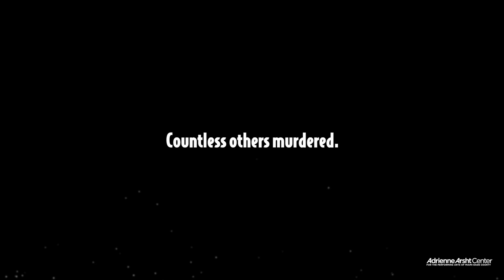Standing up to racism and injustice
We stand together with our Black staff members, artists, partners and guests - and with all communities grieving around the country.

The arts have the power to shine a spotlight on the need for justice, equality and freedom. The Arsht Center vows to continue to lift up Black voices through the work on our stages and in our community.

We realize that there is much work still to be done. We are committed to learning, listening and becoming better advocates for change in our community. We have not lost hope and neither should you. We can work together to make this world a better place.